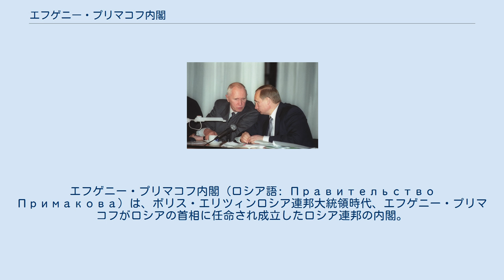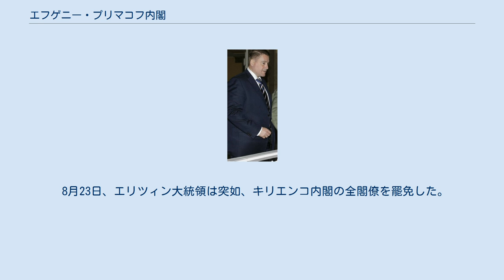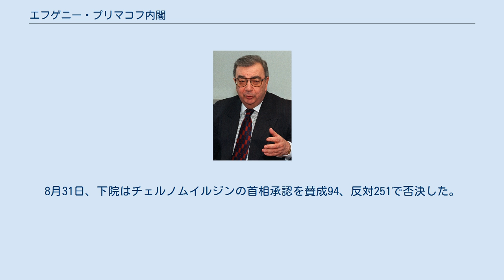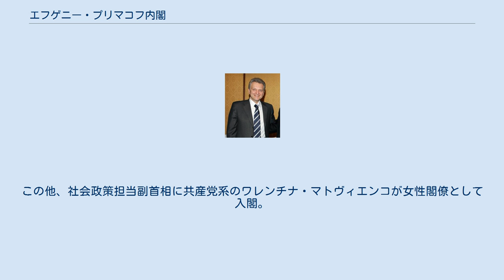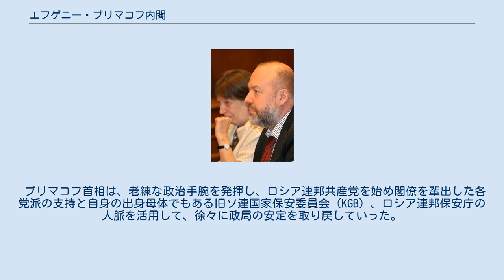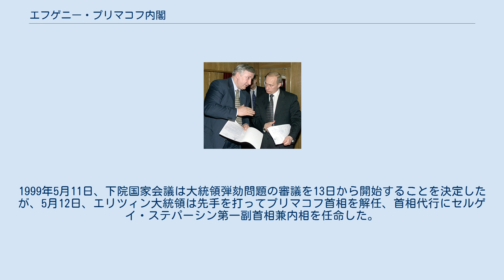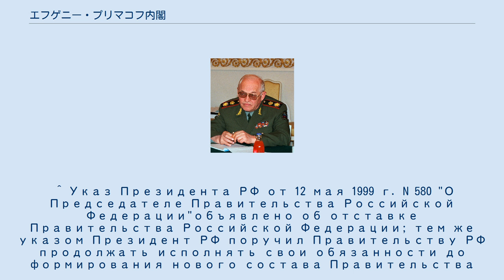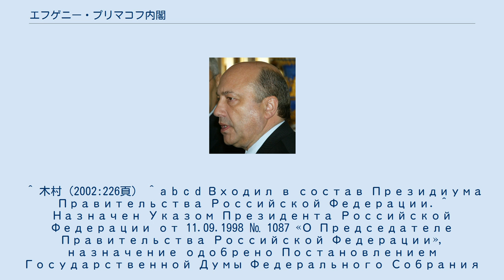エフゲニー・プリマコフ内閣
エフゲニー・プリマコフ内閣（ロシア語: Правительство Примакова）は、ボリス・エリツィンロシア連邦大統領時代、エフゲニー・プリマコフがロシアの首相に任命され成立したロシア連邦の内閣。
1998年9月11日から1999年5月12日まで続いた。
 内閣の構成は、1998年9月22日付けロシア連邦大統領令（ウカース）第1142号（「行政権の連邦機関の構成」）によって承認された。
 1998年8月17日、セルゲイ・キリエンコ内閣は、ルーブルの切り下げと90日間の対外債務の支払停止（デフォルト）を発表しロシア金融危機が起こった。
これに先立つ8月13日にボリス・エリツィン大統領は、訪問先のノヴゴロドで通貨切り下げを否定していただけに、エリツィンへの反発は強く、ロシア連邦議会下院国家会議は8月21日、臨時本会議を開会しエリツィンに任期満了以前の自発的辞職勧告決議案を賛成245、反対32で可決した。
更に下院経済政策委員会、下院工業委員会は、財政金融問題に関する決議を採択し、この中でロシア連邦政府とロシア中央銀行の金融危機への対応を満足のいくものではないと非難した。
 8月23日、エリツィン大統領は突如、キリエンコ内閣の全閣僚を罷免した。
翌8月24日、エリツィンはヴィクトル・チェルノムイルジン前首相を首相代行に任命した。
エリツィン及び彼の周辺（セミヤー）は、チェルノムイルジンが5年余に渡り首相を務め、病身の自分に代わり権力を強大化させたことを嫌って、次期大統領選挙立候補準備を理由に5ヶ月前に退陣させたばかりであった。
そのため、キリエンコを解任し、チェルノムイルジンを首相代行として再登板させたことに対して野党勢力は支離滅裂であるとますます批判を強めた。
8月31日、下院はチェルノムイルジンの首相承認を賛成94、反対251で否決した。
エリツィンは再度、下院にチェルノムイルジンの承認を求めたが、9月7日の第2回投票でも賛成137、反対273で否決された。
チェルノムイルジン自身は第3回投票に持ち込むことを辞さない覚悟であったが、エリツィンは2度の否決でチェルノムイルジンの承認をあきらめ、新たにエフゲニー・プリマコフ外相代行を首相候補に擁立した。
 9月11日、下院はプリマコフ首相を賛成317、反対63、棄権15で承認した。
プリマコフは大統領与党である「我が家ロシア」のほか、自らの首相承認に際し賛成票を投じたロシア連邦共産党、ロシア農業党などの左派勢力、自由民主党の協力を得ることに成功した。
すなわち第一副首相として旧ソ連国家計画委員会（ゴスプラン）議長だったユーリ・マスリュコフを入閣させた。
またロシア連邦中央銀行総裁には同じく旧ソ連時代にソ連国立銀行（ゴスバンク）総裁を務めた共産党が推すヴィクトル・ゲラシチェンコが任命された。
この他、社会政策担当副首相に共産党系のワレンチナ・マトヴィエンコが女性閣僚として入閣。
自民党からはセルゲイ・カラシニコフ下院社会問題委員会議長が労働・社会開発相として入閣した。
一方、若手の改革派であるヴィクトル・フリステンコ、ボリス・フョードロフ、アレクサンドル・ショーヒンの三人はそれぞれ副首相を辞任し閣外に去った。
 1998年9月24日、プリマコフ首相は初閣議の席上、キリエンコ前政権が実施したルーブル切り下げと国債の借り換えはエリツィン大統領の承認を得ていないと批判した上で、減税による国内産業活性化、資本の国外流出防止、貿易管理強化、ウォッカ、ウィスキー専売制、徴税強化、軍人への給料遅配改善策などの統制色の強い経済・産業政策を打ち出した。
 プリマコフ首相は、老練な政治手腕を発揮し、ロシア連邦共産党を始め閣僚を輩出した各党派の支持と自身の出身母体でもある旧ソ連国家保安委員会（KGB）、ロシア連邦保安庁の人脈を活用して、徐々に政局の安定を取り戻していった。
一方、ボリス・エリツィン大統領は、1998年10月7日に退陣を要求する全国的なデモに見舞われる。
更に10月11日、訪問中のウズベキスタンで歓迎式典中に大きくよろめき、モスクワ郊外で静養したことをきっかけに健康不安による大統領早期退陣を求める声が高まり始めた。
さらに1999年2月から、新興財閥ロゴヴァス・グループの総帥でボリス・ベレゾフスキー独立国家共同体（CIS）執行書記、エリツィンの次女タチアナ・ディアチェンコ大統領補佐官、アレクサンドル・ヴォローシン大統領府長官エリツィン側近らファミリー（セミヤー）の汚職疑惑が持ち上がった。
ロシア連...